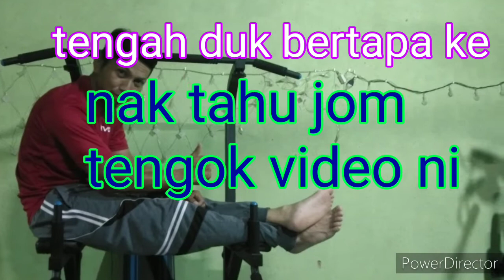Dugaan yang dihadapai seorang youtuber fitness/Dugaan seorang fitness/Dugaan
Dugaan yang sering dihadapai seorang youtuber fitness.
mungkin bagi yang tidak melalui ini tidak tahu atau sudah tahu sebaliknya.
perkara biasa :-
1-masalah kesihatan
2-line yang slow, faktor cuaca atau perkampungan
3-masa atau sebaliknya
saiful fitness agar saya lebih dratis lagi